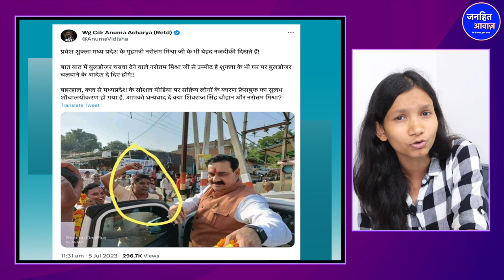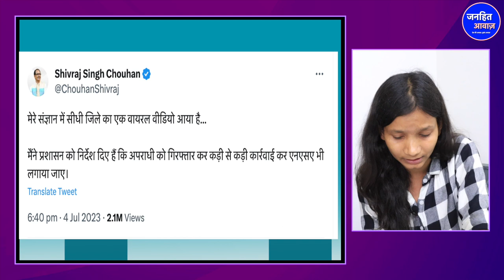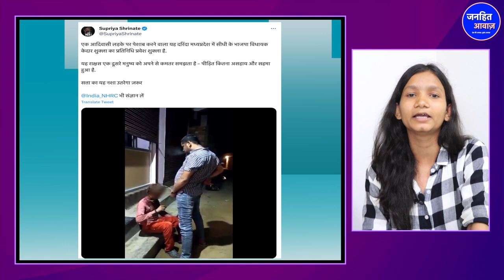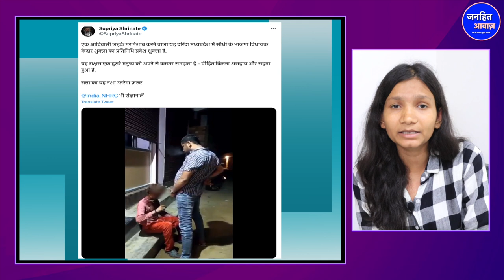आदिवासी युवक पर पेशाब करने वाला, प्रवेश शुक्ला अगर परवेज होता तो.Pravesh Shukla, Adivasi MP, Shivraj